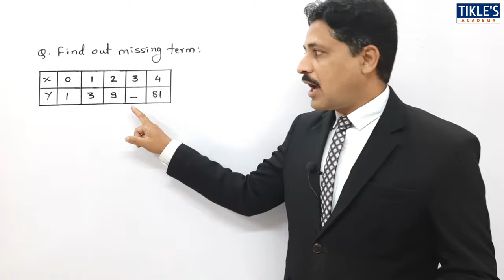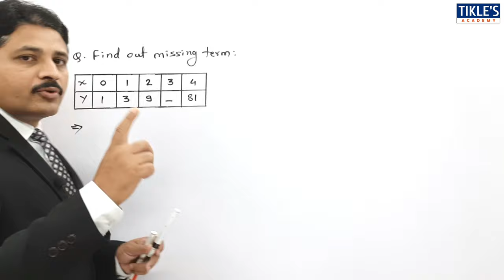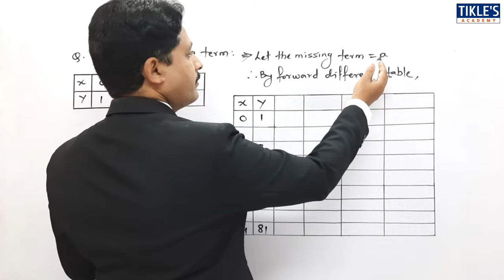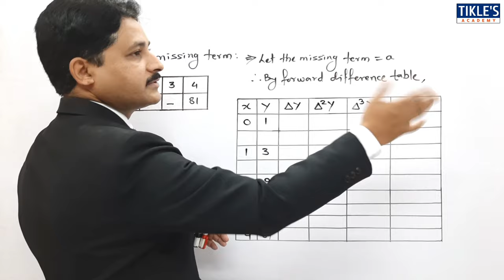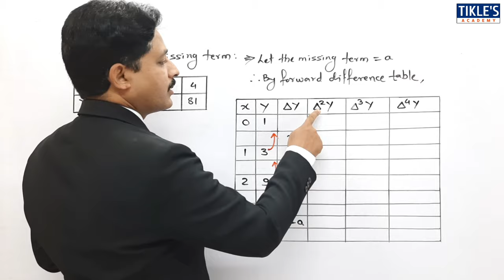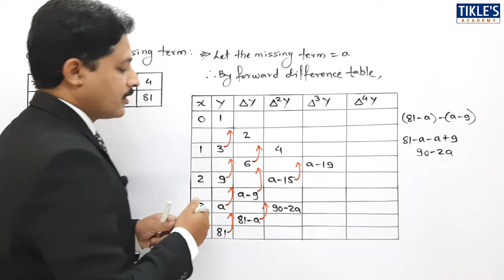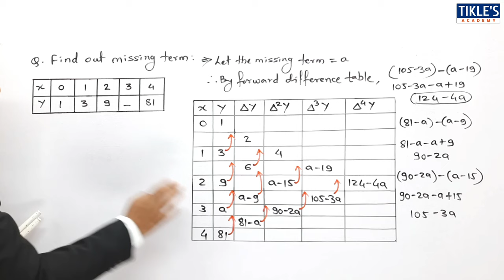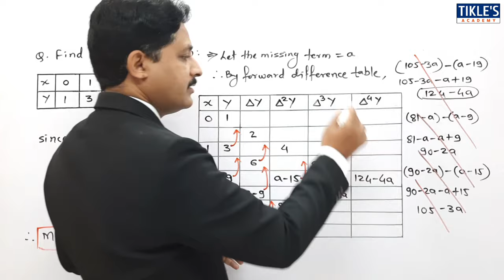HOW TO FIND MISSING TERMS IN FINITE DIFFERENCES SOLVED PROBLEM 1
UNIT FINITE DIFFERENCES CONTINUES AND TODAY WE WILL STUDY 1ST PROBLEM ON MISSING TERMS.